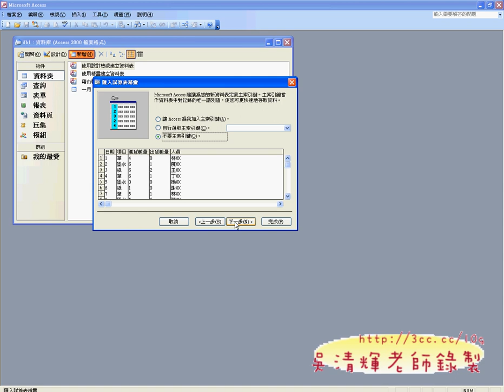06_利用ACCESS匯入EXCEL工作表(EXCEL VBA自動化 吳老師)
課程理念：
1.以循序漸進的方式, 透過詳細的說明和實用的50個Excel VBA範例,

2.進而解說EXCEL與資料庫的結合，甚至將EXCEL當成資料庫來使用，

3.將結合GOOGLE雲端試算表，教您如何將EXCEL函數雲端化與網路化。

上課用書：看！就是比你早下班－50個Excel VBA高手問題解決法
    作者：楊玉文
    出版社：松崗
    出版日期：2011年02月15日
    定價：550元

吳老師  101/8/9

01_問題3_案例2密碼預設範例說明
02_問題3_案例2密碼預設更改規則
03_問題4自動合併多張工作表說明
04_問題4自動合併多張工作表流程與程式
05_將EXECL資料轉換到ACCESS中
06_利用ACCESS匯入EXCEL工作表
07_利用ADO開啟資料庫
08_修改範例查詢結果到G3儲存格

補充資料：
EXCEL函數與VBA進階班總整理:

目前 EXCEL函數與VBA完整影音論壇：
1.EXCEL函數與VBA設計